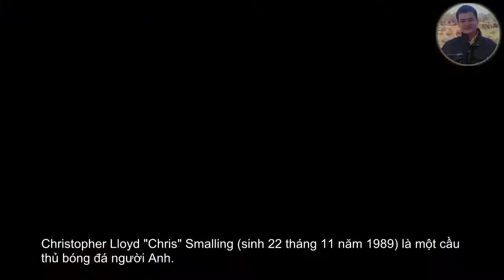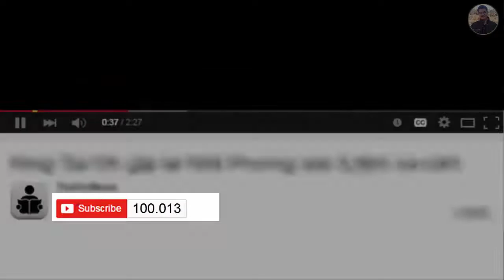Thông tin tiểu sử cầu thủ Chris Smalling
Christopher Lloyd "Chris" Smalling (sinh 22 tháng 11 năm 1989) là một cầu thủ bóng đá người Anh.

Hiện đang thi đấu cho Manchester United và đội tuyển bóng đá quốc gia Anh ở vị trí trung vệ.

Vào tháng Giêng năm 2010, Smalling đã ký một thỏa thuận trước khi ký hợp đồng với Manchester United và tham gia với họ chính thức vào ngày 01 tháng 7.